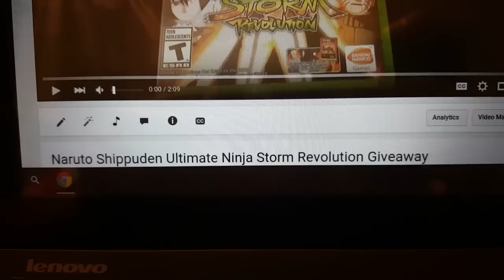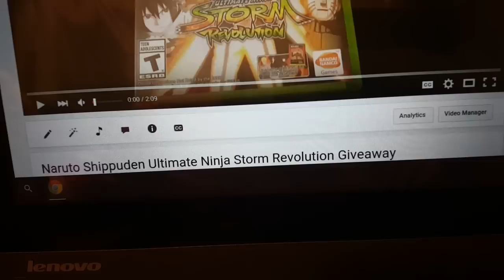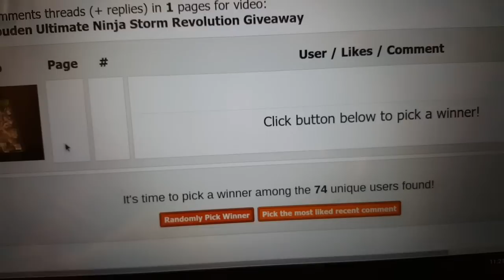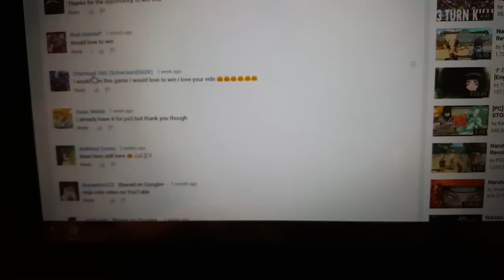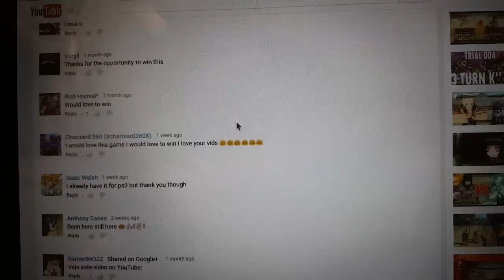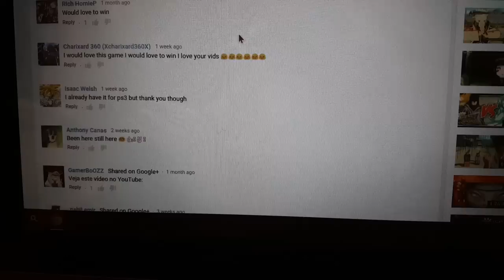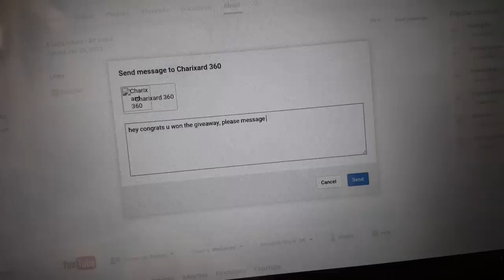Rage Quit + Naruto Shippuden Ultimate Ninja Storm Revolution Giveaway Winner!